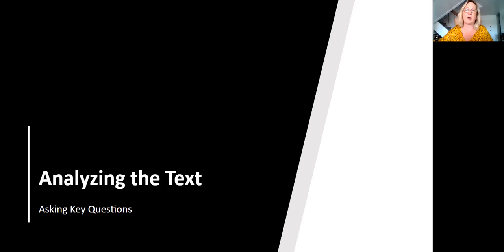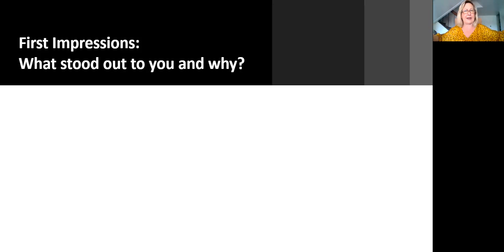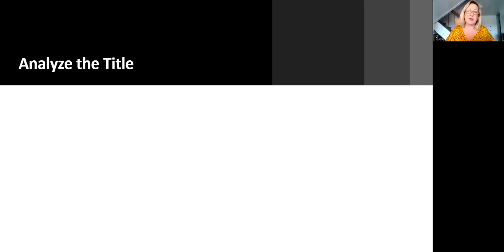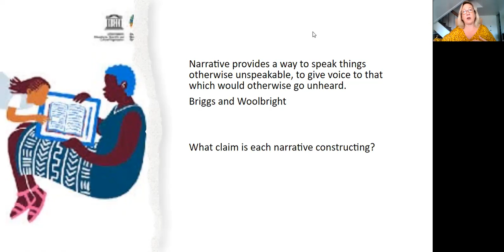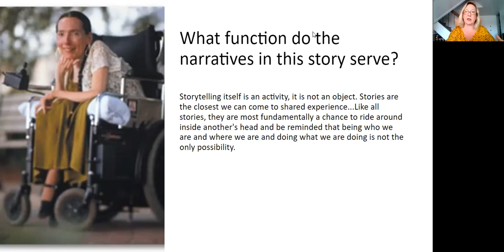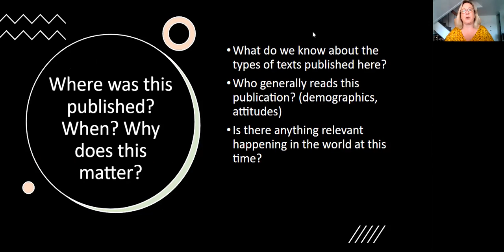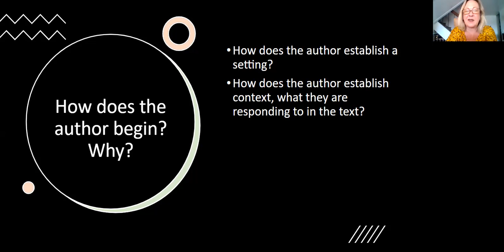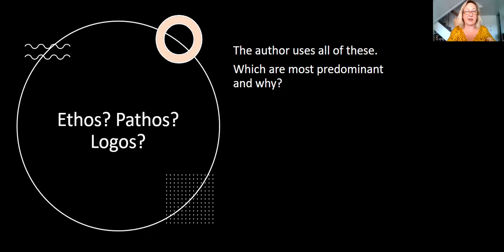Initial Analysis What I Found in Standing Rock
Key questions to ask when doing rhetorical analysis of "What I Found in Standing Rock"